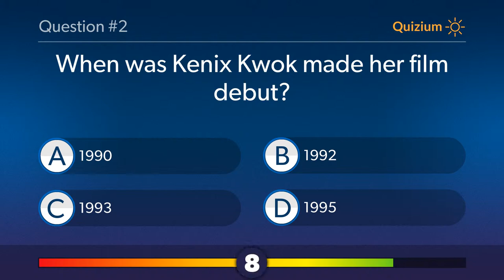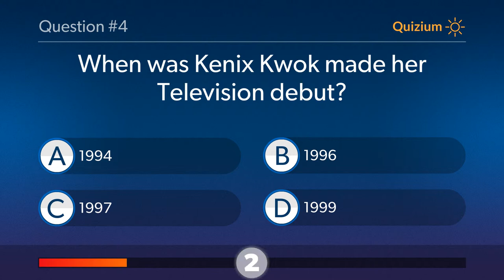Kenix Kwok Quiz When was Kenix Kwok made her film debut? and more questions